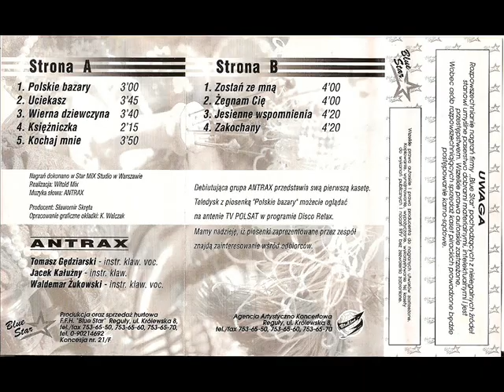Antrax - Polskie bazary [Polskie Bazary (Blue Star) (BS 263)] (Disco-Polo)